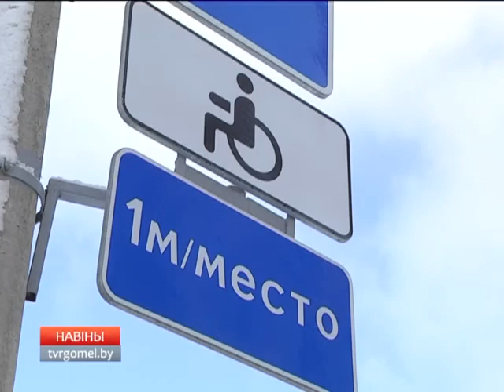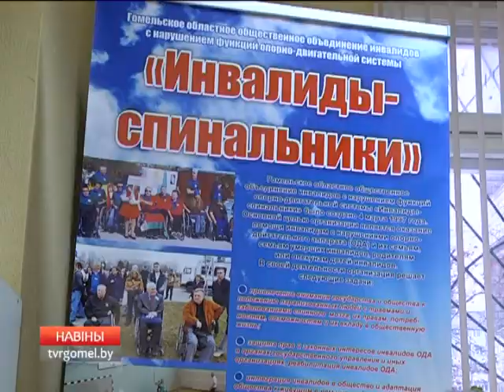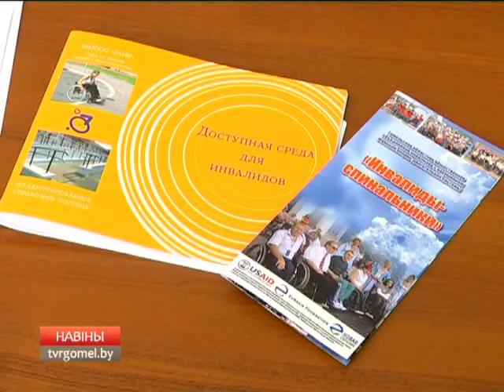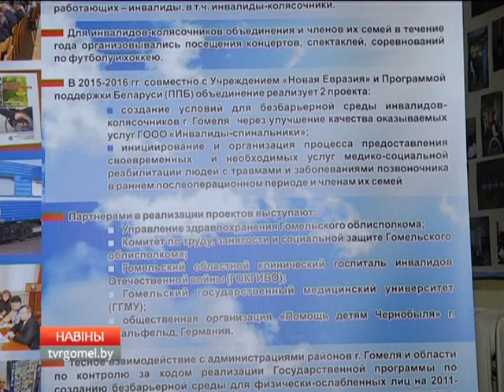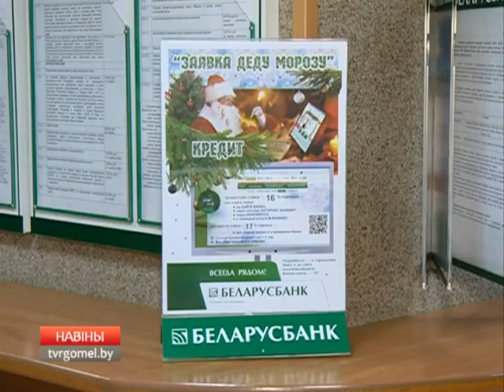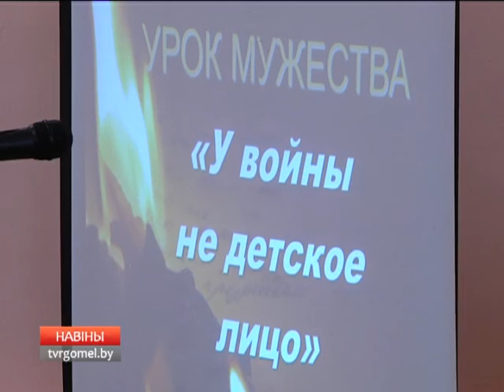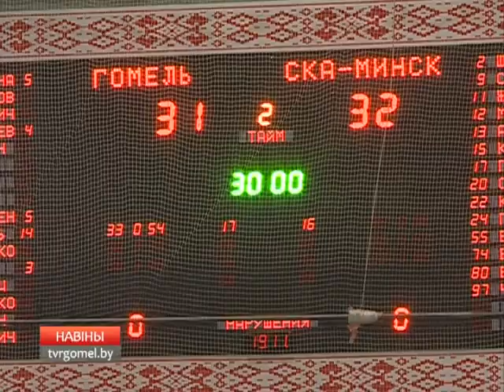03 12 2016 НОВОСТИ